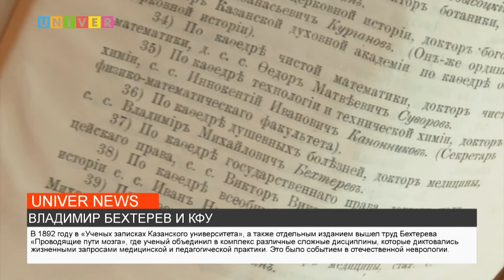НОВОСТИ КФУ от 11.02.2022